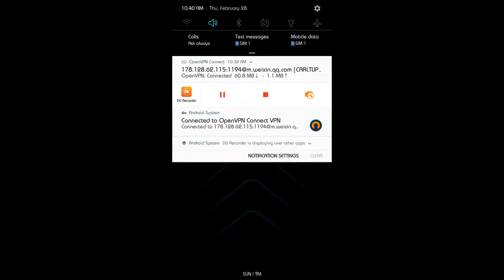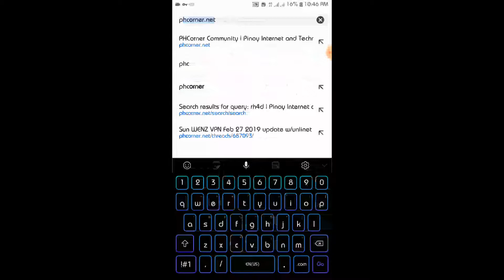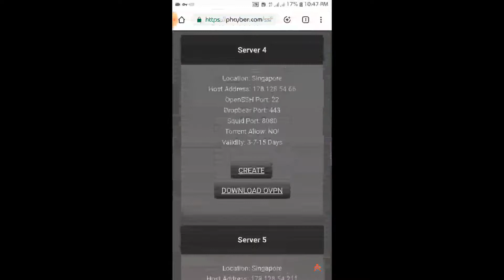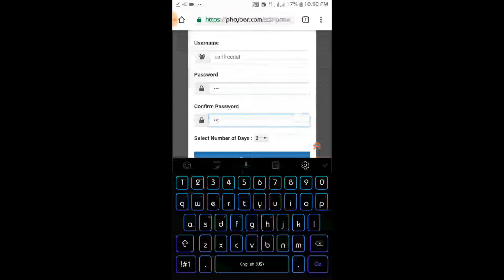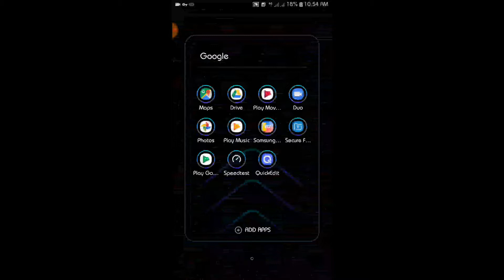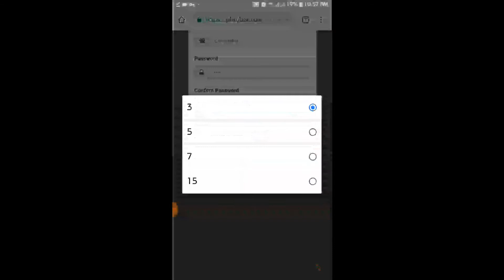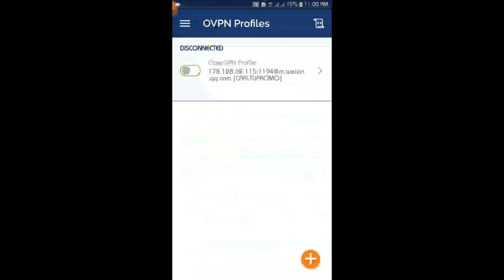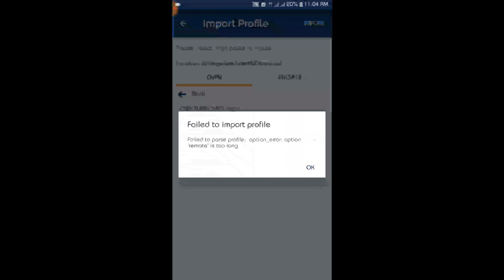GONEWRONG TUTORIAL OPEN VPN MUST WATCH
AND SHARE FOR OUR YOUTUBE CHANNEL FOR MORE UPDATED, PLEASE CLICK THIS LINK